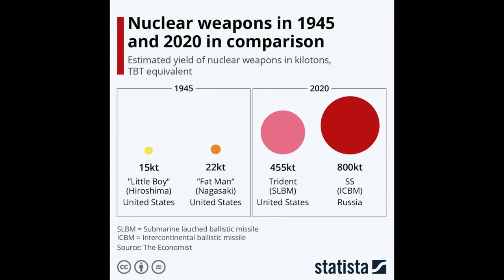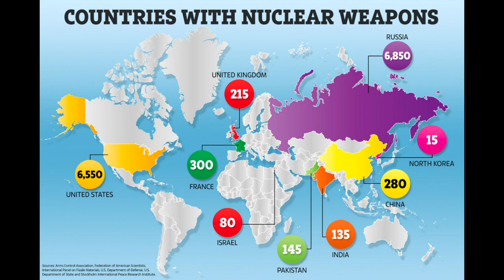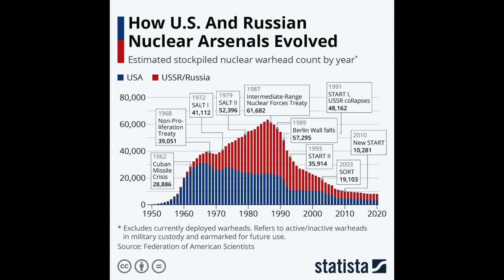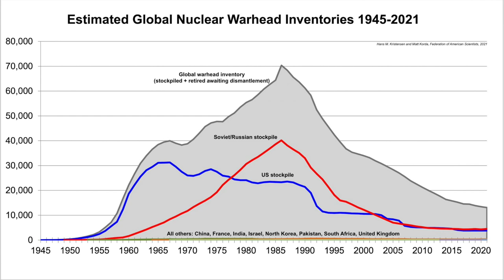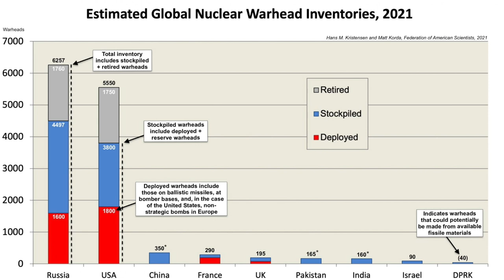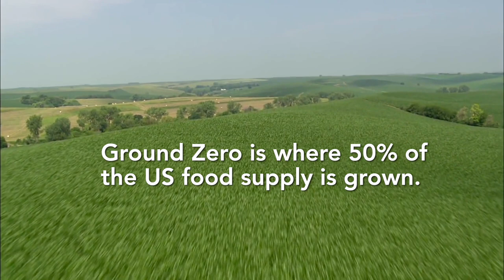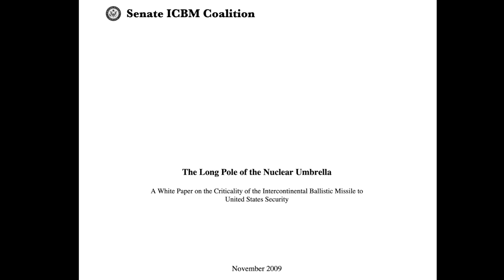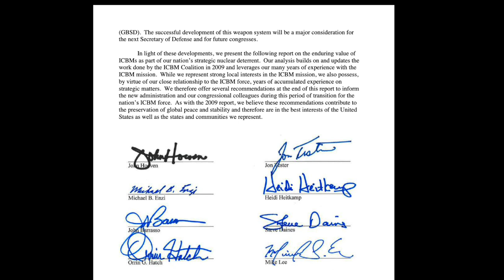Regarding Nuclear Intercontinental Ballistic Missiles ( ICBMs ) with Matt Korda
Matt Korda, Research Associate, of the Nuclear Information Project for the Federation of American Scientists (FAS) discusses the new nuclear arms initiative in the United States called the Ground-Based Strategic Deterrent, or GBSD. He also discusses the utility of ICBMs ( intercontinental ballistic missiles) and why we should denuclearize.